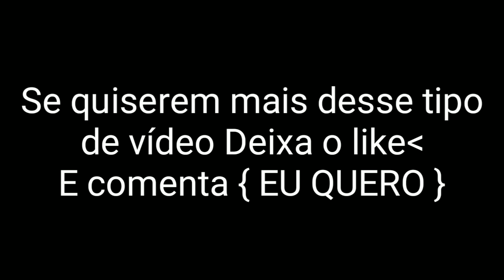Mugiwaras react Shipps Fotos e memes 😂❤️ | One Piece | Nami BEIJOU O Luffy?? Zoro pegou a Robin?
Mugiwaras react Shipps Fotos e memes 😂❤️ | One Piece | Nami BEIJOU O LUFFY??

One Piece
Luffy
Zoro
Chopper
Sanji
Nami
Robin
Usopp

Anime
One Piece